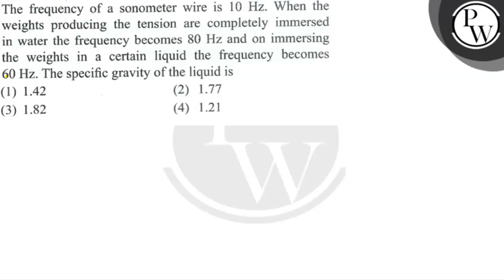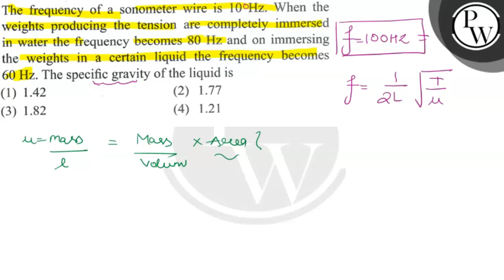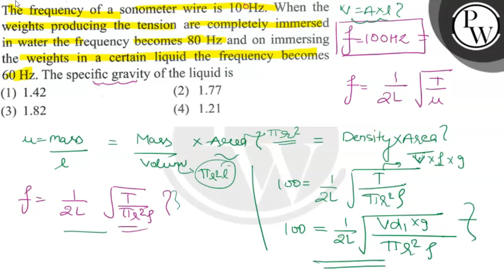The frequency of a sonometer wire is 10 Hz. When the weights producing the tension are completel...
The frequency of a sonometer wire is 10  Hz. When the weights producing the tension are completely immersed in water the frequency becomes 80  Hz and on immersing the weights in a certain liquid the frequency becomes 60  Hz. The specific gravity of the liquid is
(1) 1.42
(2) 1.77
(3) 1.82
(4) 1.21